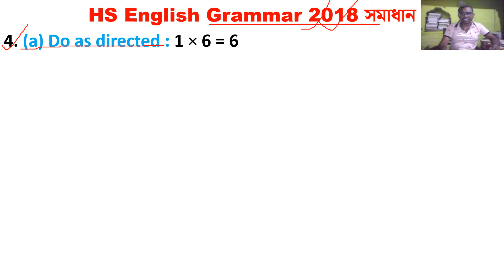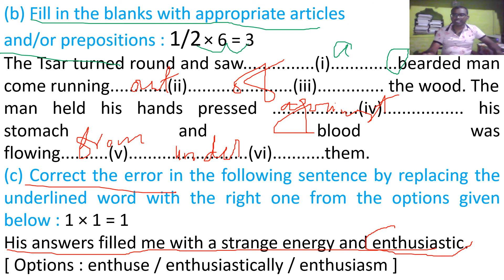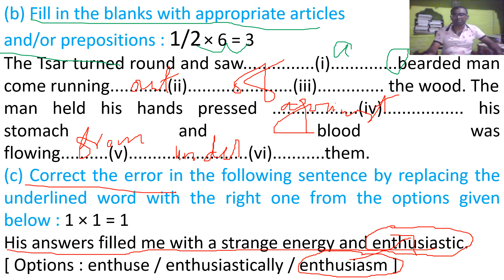English Grammar 2018 সমাধান HS|উচ্চমাধ্যমিক ইংরেজি গ্রামার হাতেনাতে সমাধান ১০ মার্কসের ১০০% কমন ২১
English Grammar 2018 সমাধান HS|উচ্চমাধ্যমিক ইংরেজি গ্রামার হাতেনাতে সমাধান ১০ মার্কসের ১০০% কমন ২১. উচ্চমাধ্যমিক_ইংরেজি_গ্রামার_সমাধান_2018_সালের_১০০%_কমন_২০২১_XII. hs english grammar suggestions 2021,hs english grammar suggestion 2021,english grammar,english grammar সমাধান 2018 hs,উচ্চমাধ্যমিক ইংরেজি গ্রামার হাতেনাতে সমাধান ১০ মার্কসের ১০০% কমনের গ্যারেন্টি ২০২১,xii english grammar 2018 solved,class xii english grammar,parimal mandal english,parimal mandal,parimal mondal,an easy english grammar,do as directed grammar class 12,articles and prepositions in english grammar class 12,correction of error,class twelve english grammar